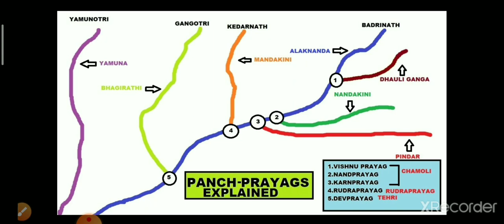Panch Prayag of Uttarakhand - उत्तराखंड के पंच प्रयाग Most Interesting Explanation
The link to buy our 3300+ Uttarakhand GK MCQs,33 Mocks,Current Affairs Book  is as follows:

This video provides an interesting explanation of Uttarakhand Panchprayags,Rivers, Glaciers and Related Geography